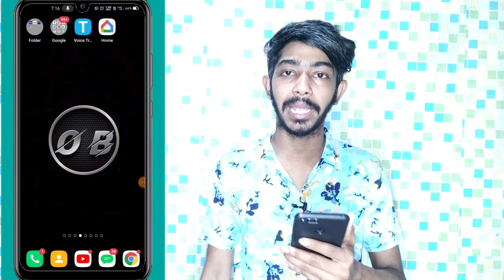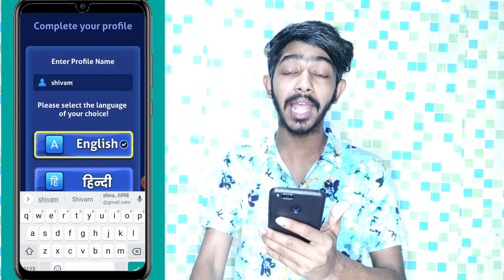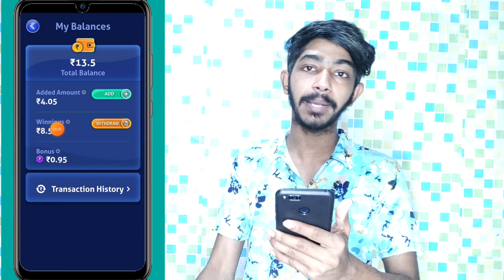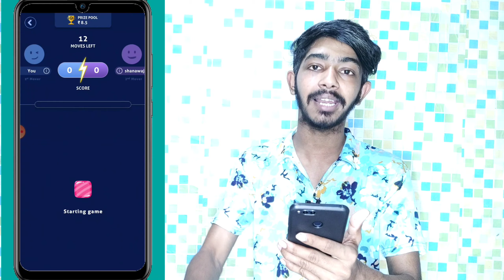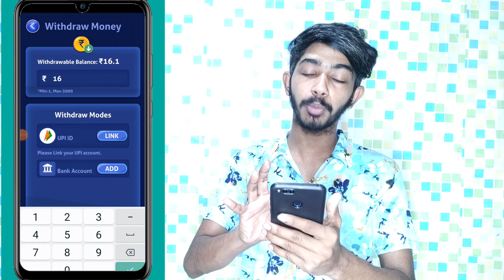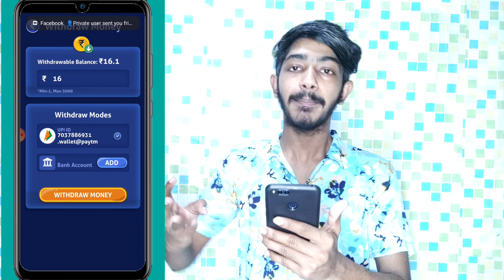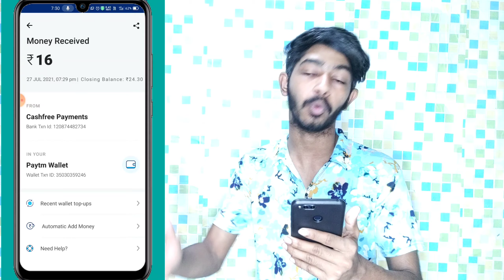Earn Paytm wallet cash Rs.16 Instant No Refer Khatarnak